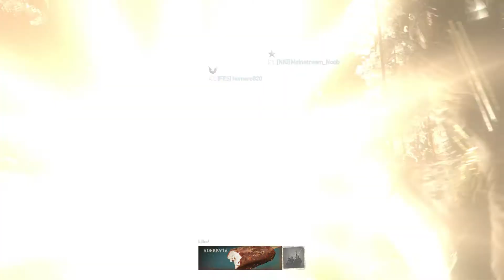Ready for summer!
What I'm going to be playing over summer though is the real question. - Brandon

In no way are we claiming this product as our own. Call of Duty: WWII belongs to Sledgehammer Games. They have every right to remove this video if it violates their copyright terms in anyway. We play this game for the enjoyment of the Youtube community, Freedom, and Call of duty fans alike. Thank you.